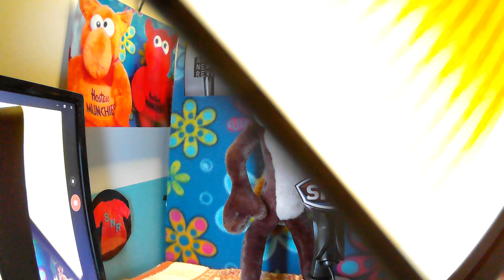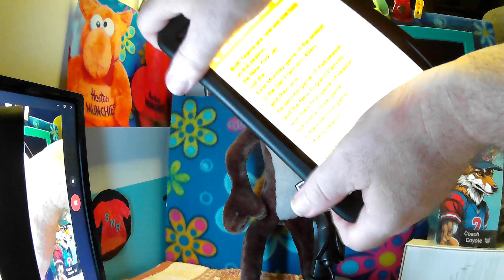NFL Pre game with Coach Coyote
New England visits New York . a game that can determine. the fate of both AFC East teams.